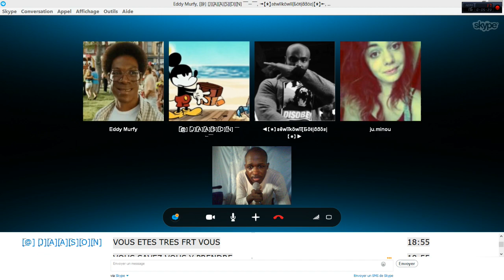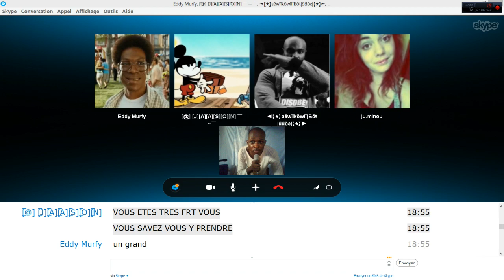CONCERT Les 7 Merveilles du ciel